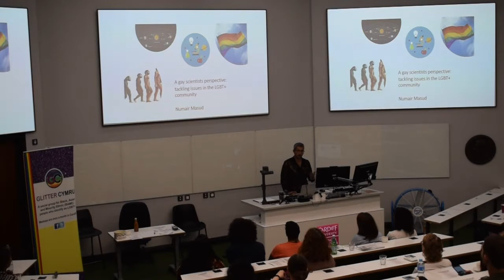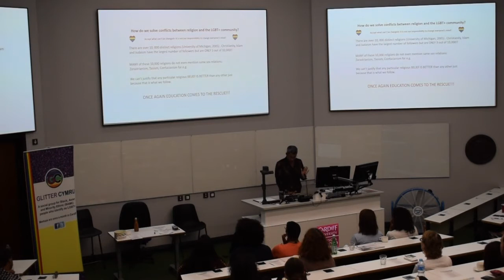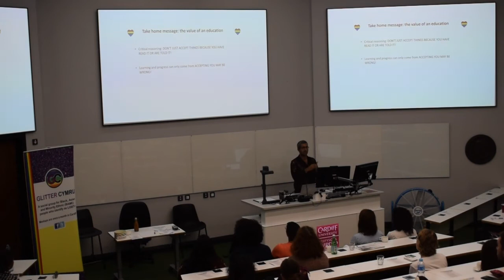A Gay Scientist's Perspective: How science can be an ally for the LGBT+ community | Numair Masud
This talk was given at Glitter Talks on the 27th July 2018, an event for Black, Asian & Minority Ethnic (BAME) people who identify as Lesbian, Gay, Bi & Trans (LGBT+) to take the mic and talk about their identities.